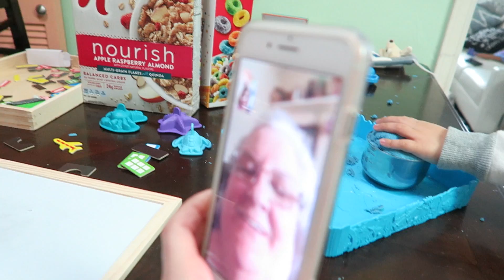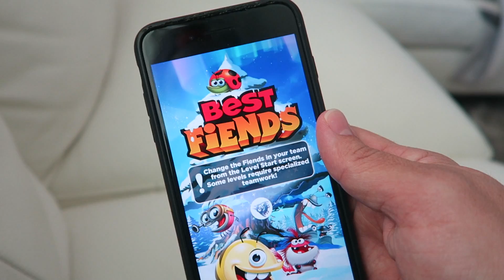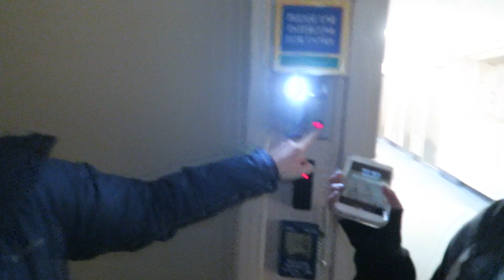THEY TOLD YOU WHAT!?!? | Sam & Nia